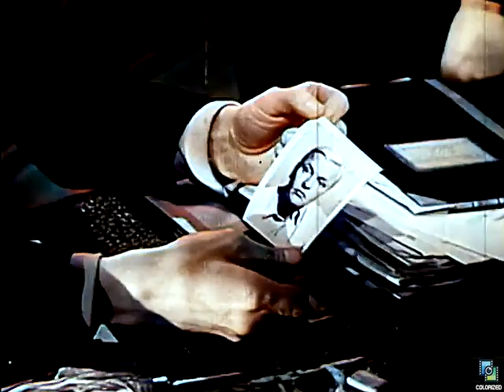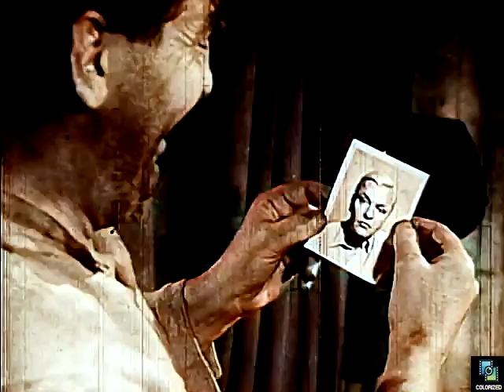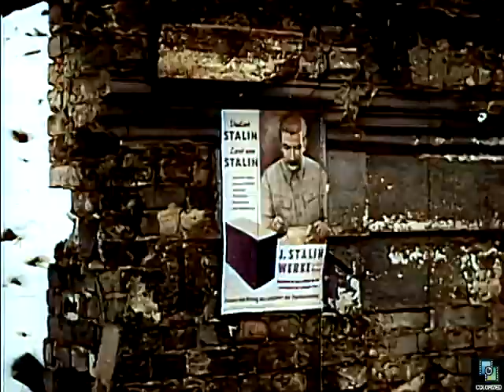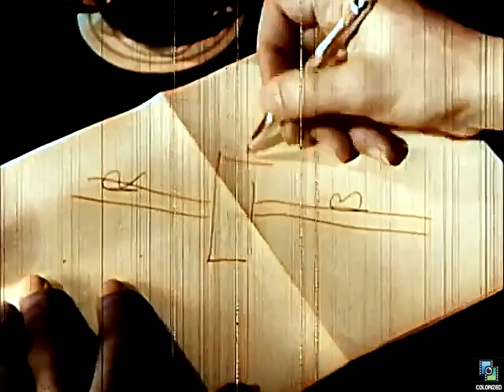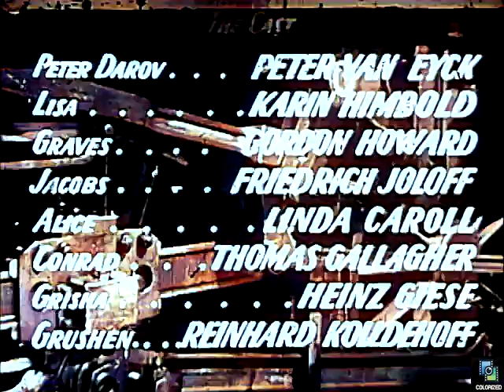Orient Express s1e8 The Hunted, Colorized, Peter van Eyck, Karin Himboldt, Drama, 1952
During the Cold War, a German scientist who worked on the Nazi's biological warfare efforts, is pursued through East Berlin by both the American and Soviet agents, though he has no desire to work for either side.